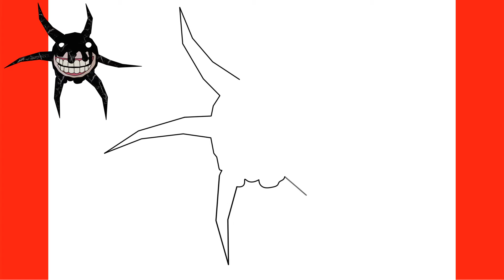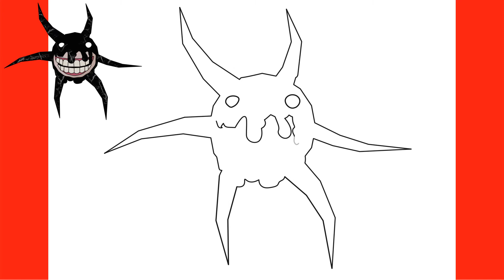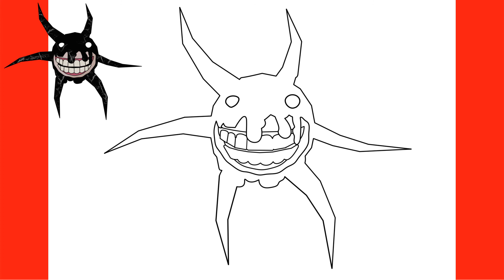How to Draw Screech | Doors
In this video you will learn how to draw Screech | Doors